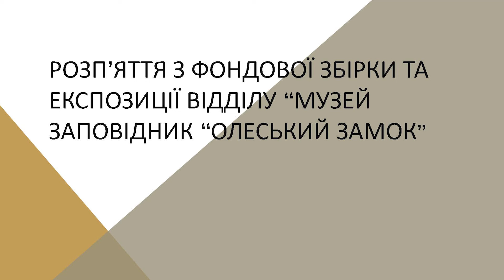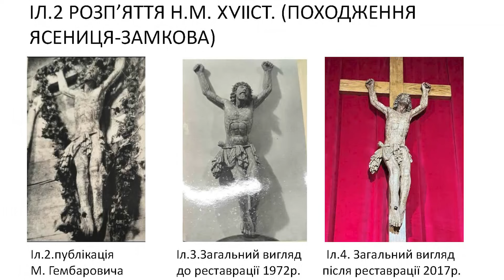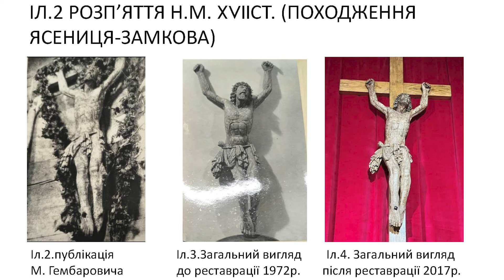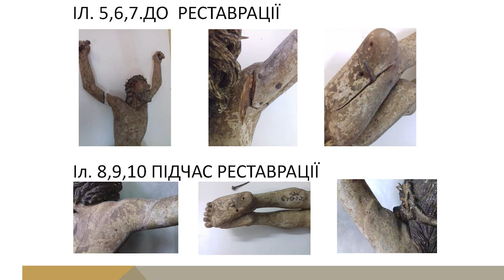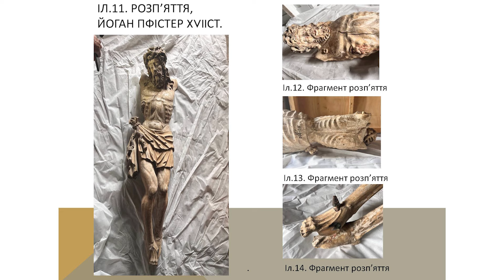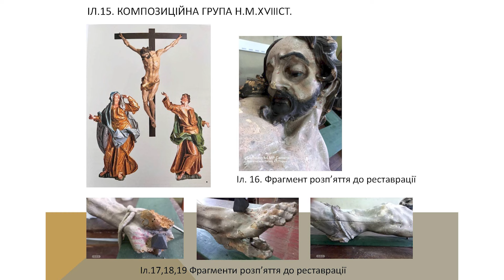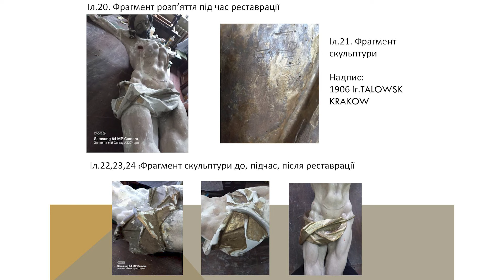Роксоляна Турчиняк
Науково-практична конференція «Львівська національна галерея мистецтв імені Б.Г. Возницького й музейництво в Україні: мистецтво і ментальне здоров’я».
27 вересня 2024 року, м. Львів.

Доповідь Роксоляни Турчиняк, молодшого наукового співробітника відділу «Музей-заповідник «Олеський замок» Львівської національної галереї мистецтв імені Б.Г. Возницького (с-ще Олесько, Львівська обл.)

на тему:
«Розпʼяття з фондової збірки та експозиції відділу "Музей-заповідник "Олеський замок"».